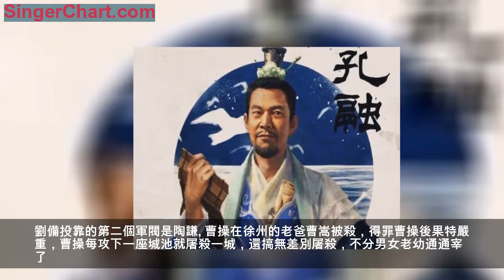「三家姓奴」呂布？三國有個可稱為「十家姓奴」的人為何沒罵名？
眾所周知，劉備原本只是河北的一個草鞋販子，打小老爸死的早，和母親相依為命，沒什麼根基。這裡要說明的是羅貫中《三國演義》的劉備皇叔的身世，僅僅是為了凸顯劉備的貴族血統，純屬羅貫中對自己心中帝皇的意淫。而事實上劉備由始至終，從來沒有覲見漢獻帝劉協，所以就不存在皇叔之名。
劉備僅僅是姓劉，東漢末年，天下劉姓之輩如狗一般遍布全國各地，諸如劉虞、劉焉、劉表、劉璋等一方軍閥，但是真正能夠一飛沖天，成為一方諸侯有且只有劉備。王侯將相寧有種乎！管他草鞋販子還是皇叔，劉備最終成為了一方霸主,史稱昭烈帝,所以才會有他的事跡流傳四方！
今天要來討論的是他為什麼投靠如此多的軍閥，卻始終沒有軍閥罵過他背主求榮，幾家姓奴之類的呢？
首先劉備投靠的第一個軍閥是公孫瓚。劉備和公孫瓚同時拜回家養病的廬江太守盧植為師，倆人為同門師兄弟，劉備把公孫瓚當成師兄長輩看待。剛開始劉備是想趁著黃巾之亂，獨自創業的，於是劉備在黃巾之亂中帶著張飛、關羽等人在前線奮力衝殺，累積戰功。到最後卻被昏庸無能的東漢朝廷，一張公文就剝去了所有的戰功，僅僅當了一個安喜縣的縣令。

剛上位，屁股還沒捂熱，就被上頭派來的督郵收受賄賂。可能是督郵高估了劉備收刮錢財的能力，劉備一時間拿出去那麼多賄賂，結果督郵生氣了，準備連縣令都不讓劉備幹了。結果年輕氣盛的劉備吞不下這口氣，一生氣，一腳踢翻了督郵家的大門，怒氣匆匆的闖入督郵家，抓過督郵用繩子一把綁了，提出園子的槐樹下，就是噼里啪啦的一頓狂揍，看著半死的督郵，劉備才將縣令的印璽掛在督郵的脖子上，逃命天涯去了，至此，劉備第一次創業失敗。
那時候，劉備還不到三十歲，和大部分愣頭青一樣，看不透未來。但是日子還是要過的，於是劉備決定厚著臉皮投奔自己在遼西當軍區司令的公孫瓚師兄。沒想到，可能是劉備和公孫瓚相處只有半年，劉備沒來得及施展自己的軍事才華，公孫瓚對劉備的印象僅僅停留在處理政務能力比較出眾的方面，於是又指派他去平原縣做了一個縣令。很明顯，劉備並不滿足只做一方縣令。
很快，脫離師兄公孫瓚的機會來了，北海的孔融被五萬黃巾軍圍困，軍事能力較弱的孔融很明顯不是黃巾軍的對手，三下五除二，被黃巾軍打得龜縮起來，沒辦法，只好四處求救。可能是劉備在當平原縣縣令的時候，政績良好，有人在孔融面前說起了劉備。而且平原距離北海不遠，於是孔融決定試試運氣。結果當劉備聽到孔融的求援的請求後，非常吃驚，但是吃驚過後，很快冷靜下來。
因為只是一次決定命運的機會，要麼在公孫瓚手下當一輩子的平原縣縣令，可能永無出頭之日，要麼現在就走，帶上平原縣三千兵馬去北海求助孔融，但是面對五萬兵馬，基本上是生死未卜的旅途。劉備咬了咬牙，生死有命富貴在天，大丈夫豈可貪生怕死，於是決定跟田楷一同去救援孔融。
結果劉備才發現所謂的五萬黃巾軍，根本就是一幫光著腳，頭綁黃巾，裸露上身，瘦骨嶙峋的流民，通過奮勇拼殺，劉備很快就打跑這幫流民，救了北海孔融。後來通過認識孔融、陳紀，得到與徐州牧陶謙合作的機會，脫離公孫瓚集團。在脫離的節點，因為陶謙和田楷（公孫瓚）仍然是同盟關係，所以劉備並不存在道德問題，所以並不存在背叛一說。
劉備投靠的第二個軍閥是陶謙。曹操在徐州的老爸曹嵩被殺，得罪曹操後果特嚴重，曹操每攻下一座城池就屠殺一城，還搞無差別屠殺，不分男女老幼通通宰了。更恐怖的就是，曹操還派手下騎兵驅趕徐州避難的流民至泗水，看著數十萬流民在泗水淹死，曹操軍就笑個不停。結果泗水上全是密密麻麻的屍體，整個河面上都漂浮著浮屍，河水都流不動了。

在曹操血腥的屠城政策下，已經四、五十的陶謙心臟頂不住了，整個世界去搬救兵，結果平時自詡英雄的天下英雄都萎了，一個個推脫不敢前來。結果只有愣頭青劉備不怕死，又帶他手下的三千兵馬來救陶謙。陶謙很高興，不單只給了劉備五千精銳，還讓他屯兵小沛，對抗曹操。結果劉備運氣不差，和曹操只是打了一仗，曹操後庭就起火了。趁著曹操攻打徐州，呂布猛攻曹操後庭，如果不是曹操手下軍師荀彧、程昱死守，曹操早成了喪家之犬。於是劉備撿了便宜，留在了小沛，繼續幫陶謙抵抗曹操。在陶謙死後，臨死前把徐州託付給劉備，劉備獲得了第一塊領土。劉備在這個節點，他自立了，同時他有脫離公孫瓚聯盟的舉動，所以對故主公孫瓚的同盟利益是有一定損害的。但我要說的是，劉備並沒有攻擊公孫瓚，他拿下徐州後的首要敵人是袁術。

在這個過程中，著名的「三家姓奴」呂布被曹操趕出兗州，帶著殘軍來投劉備。劉備好心讓他屯兵小沛，結果人品第一爛的呂布，卻趁劉備和袁術對抗時，偷襲了下邳，占了徐州。劉備為了生存，選擇認可呂布對徐州的統治地位，這是不得已而為之。後世居然有個傻缺叫什麼「易中天」的，把呂布當做劉備的主人，真是笑死人。就比如你家來了個乞丐，然後你好心收留他，卻發現這個乞丐是個歹人。有天，趁你外出時，拿了你家的房產證，假如是你，你會承認他是你家房子的主人嗎？

劉備投靠的第三個軍閥是曹操。這段怎麼說呢？劉備投靠的其實不是曹操，而是東漢朝廷，曹操兩人是同朝為臣的合作關係。結果在這一段時間內，又有人拿劉備暗中與車騎將軍董承合謀除掉曹操的衣帶詔來說事，說是劉備背叛曹操。首先董承的背後主使是劉協，所謂的殺掉曹操，完全是皇帝的旨意，並不存在背叛。再回到前面，劉備投靠的是東漢朝廷，並非曹操。所以說曹操為劉備主人，純屬糊弄。

劉備投靠的第四個軍閥是袁紹。衣帶詔事發後，劉備早在曹操眼皮底下逃得遠遠的，趁著曹操和袁紹交戰，打算髮展自己的勢力。沒想到，曹操更看重的並不是強大的袁紹，而是劉備自己，結果劉備還沒冒頭，就被曹操打敗了。沒辦法，劉備只好投奔袁紹。結果袁紹很看得起劉備，讓劉備在豫州一帶開戰「敵後戰場」，並堅持到官渡之戰結束。袁紹敗回黃河以北後，劉備才投了荊州劉表。因為劉表和袁紹本是反曹同盟，所以劉備投劉表也不會損害袁紹的任何利益。
劉備投靠的第五個軍閥是劉表。劉表。劉備在荊州時，為劉表守衛荊州北大門，屯軍新野，他多次北上作戰，無果而終。劉表死後，當面對曹操大軍壓進，繼位者劉琮宣布投降，劉備被迫逃亡。此時，有些喪心病狂的人跳出來說，劉備不接受投降，等同於換主，這種邏輯實在是要逆天。就好比，抗日戰爭，某某國軍宣布投降，如果你不願意跟著投降，而是勇於反抗，就等於背叛上司一樣。
王侯將相寧有種乎？非得每天活著像個奴才般，叫別人主人？只要心中信仰堅定，朝著目標，勇往直前，不斷行動，就像草鞋販子劉備一樣，終為蜀漢昭烈帝，無論你是否喜歡他，他的故事依然流傳千古！
(文中圖片均來自網際網路，如有侵權，請聯繫本人，馬上刪掉，謝謝)